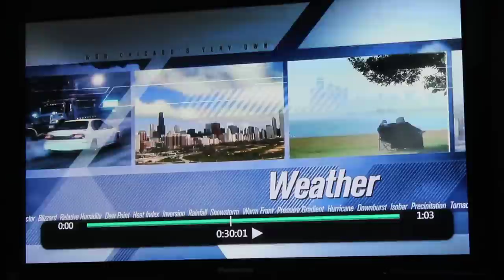WGN News Weather Photo Segment - My Full Moon Photo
Full Moon shown on WGN 5pm News on 8-2-12